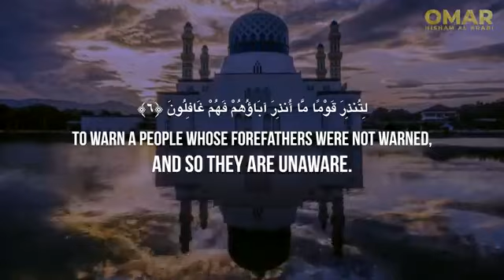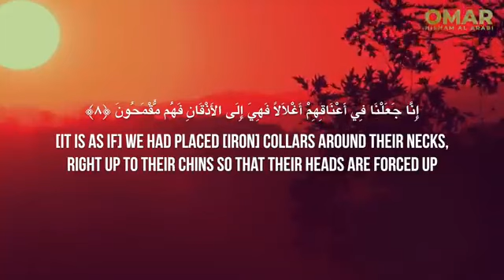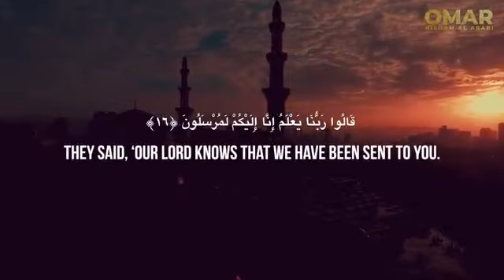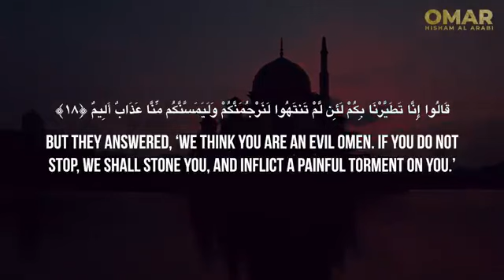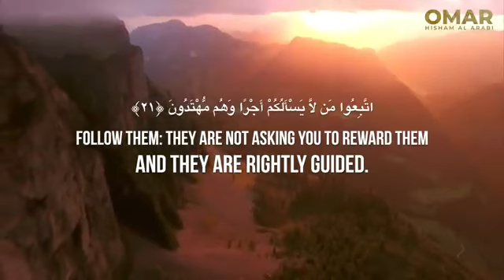Surah Yaseen سورة يس - عمر هشام العربي With English subtitles Beautiful Voice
yasin
yasin sharif full
yasin surah
Yaseen